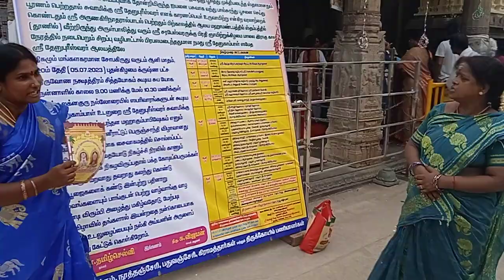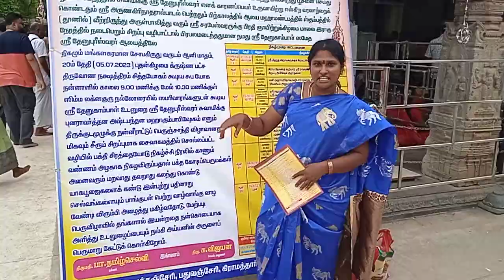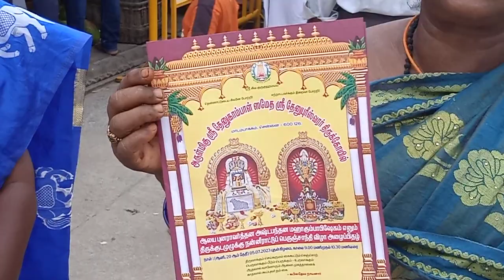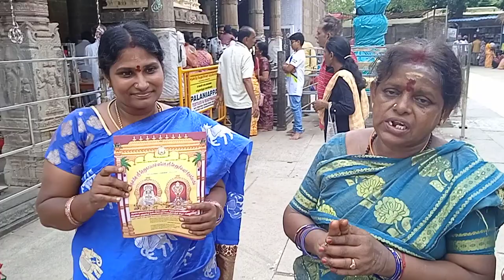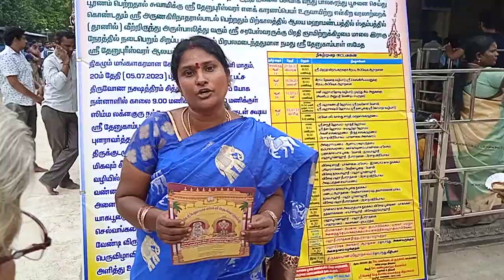5 ஜுலை 2023@மாடம்பாக்கம் ஸ்ரீ தேனுபுரீஸ்வரர் தேனுகாம்பாள் அஷ்டபந்தன புனராவர்த்தன மஹாகும்பாபிஷேகம்